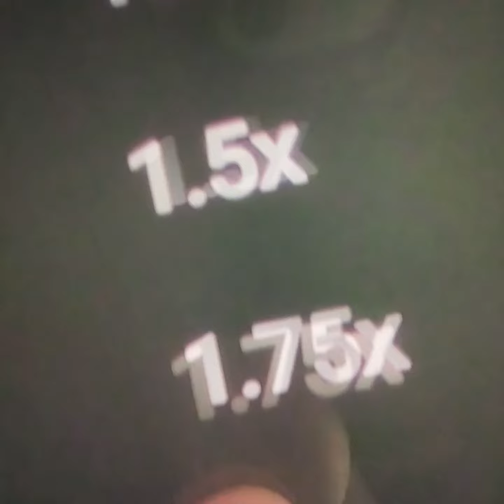April 8, 2021